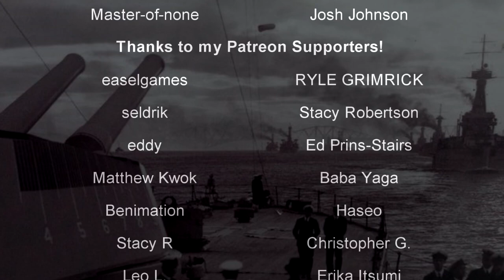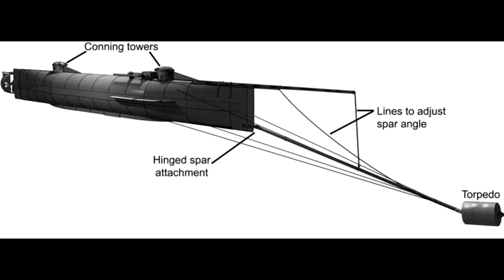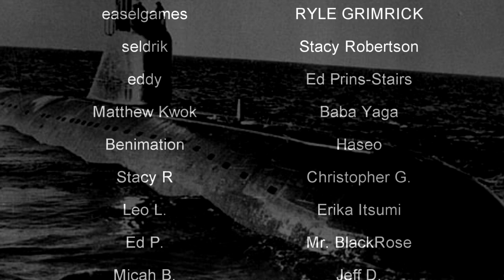5 of the Worst Submarines Ever | History in the Dark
Creating a functional submarine isn't an easy task. They have to float like boats but also sink and come back up again all while remaining stable. The technology has evolved heavily over the years, and plenty of times countries have been able to get it right. Others, not so much. Here's 5 of the worst submarines ever built.

0:00 - Intro
0:52 - Farfadet-class
2:27 - Pravda-class
3:49 - British K-class
6:57 - CSS H. L. Hunley
10:35 - Soviet K-19

"The Farfadet-class submarines were a group of submarines built for the French Navy at the beginning of the 20th century. There were four vessels in this class, of the Maugas type. They had little success in service and were converted to other use after the loss of two vessels in diving accidents. All were disposed of prior to the outbreak of the First World War."

"The IV-series big submarines were designed to serve as an underwater support to groups of battleships during their long-range operations. They had to follow battle groups at high speed (22-23 knots) surfaced and to engage attacking hostiles submerged. IV type submarines had a high-speed adapted external hull and rather heavy artillery. The concept was ready in October 1930."

"The K-class submarines were a class of steam-propelled submarines of the Royal Navy designed in 1913. Intended as large, fast vessels with the endurance and speed to operate with the battle fleet, they gained notoriety and the nickname of "Kalamity class" for being involved in many accidents. Of the 18 built, none were lost through enemy action, but six sank, with significant loss of life, in accidents. Only one ever engaged an enemy vessel, K-7 hitting a U-boat amidships, though the torpedo failed to explode with what has been described as typical "K" luck; K-7 escaped retaliation by steaming away at speed."

"H. L. Hunley, often referred to as Hunley, CSS H. L. Hunley, or as CSS Hunley, was a submarine of the Confederate States of America that played a small part in the American Civil War. Hunley demonstrated the advantages and the dangers of undersea warfare. She was the first combat submarine to sink a warship (USS Housatonic), although Hunley was not completely submerged and, following her successful attack, was lost along with her crew before she could return to base. The Confederacy lost 21 crewmen in three sinkings of Hunley during her short career. She was named for her inventor, Horace Lawson Hunley, shortly after she was taken into government service under the control of the Confederate States Army at Charleston, South Carolina."

"K-19 (Russian: К-19) was the first submarine of the Project 658 (Russian: проект-658, lit: Projekt-658) class (NATO reporting name Hotel-class submarine), the first generation of Soviet nuclear submarines equipped with nuclear ballistic missiles, specifically the R-13 SLBM. The boat was hastily built by the Soviets in response to United States' developments in nuclear submarines as part of the arms race. Before she was launched, 10 civilian workers and a sailor died due to accidents and fires. After K-19 was commissioned, the boat had multiple breakdowns and accidents, several of which threatened to sink the submarine."